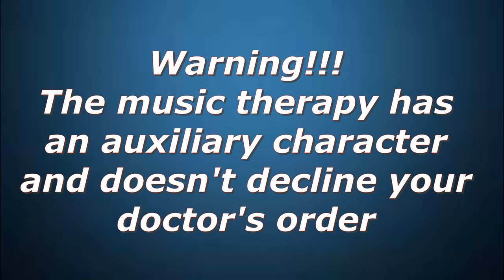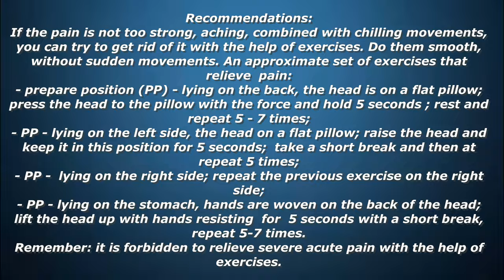NECK Pain Relief with Music Therapy [Sound Frequencies] + Recommendations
There is no adult who has never felt neck pain in his/her life. It is constantly experienced by every fourth woman and every sixth man. The sedentary lifestyle and a lot of  time in front of the computer create the problem.
Pain syndrome can be felt  in different ways: only on one side of the neck or everywhere, locally or in other parts of the body.
There are painkillers for temporary relief from the pain but to completely relieve the patient's suffering the doctor must conduct an examination and find out the cause of pain syndrome.
Music therapy brings relief for neck pain!
Look, listen and be healthy!